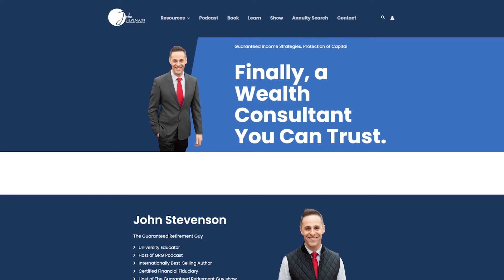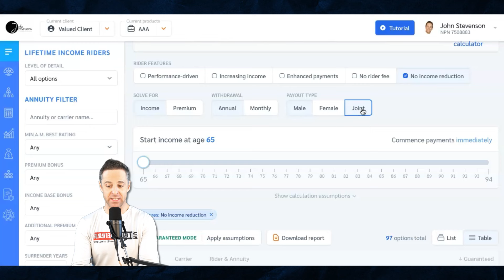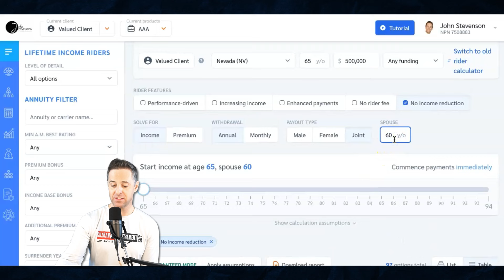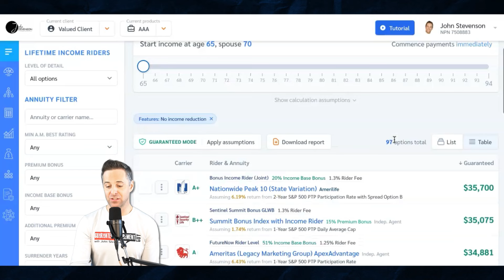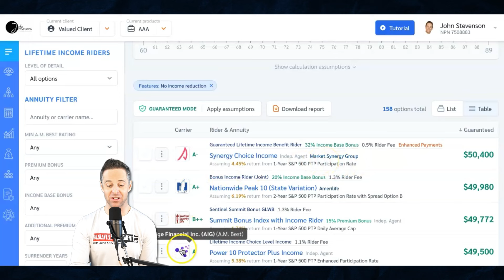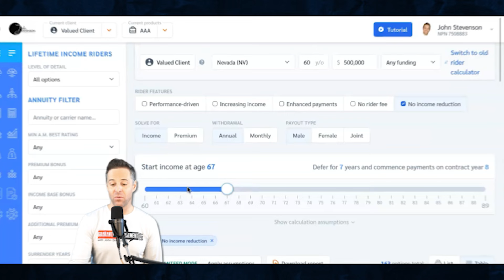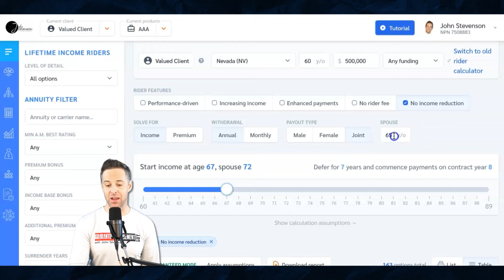Best Annuity for 65 Year Old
1. Watch my free training on how to protect & grow your wealth in retirement

What is the highest paying annuity for a 65 year old? In this video I go over all of the details!